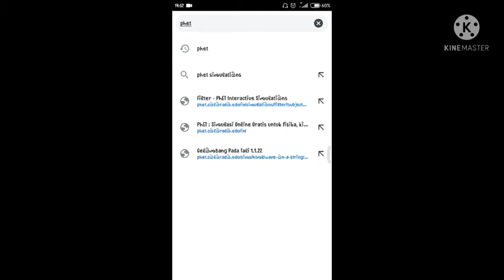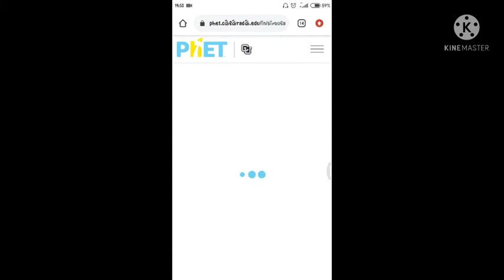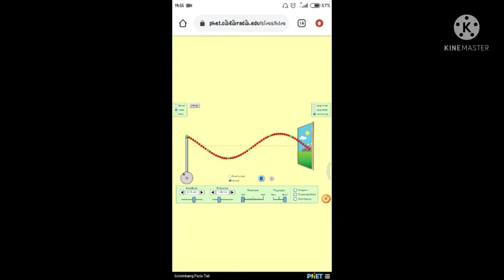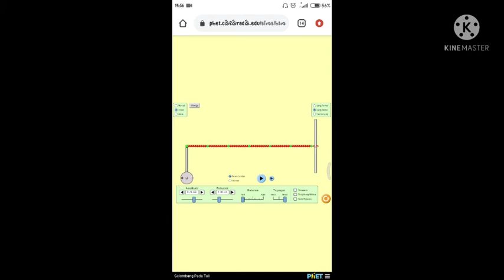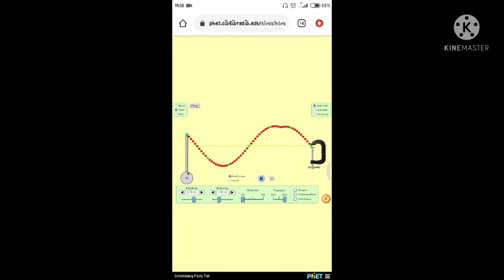Simulasi Gelombang Berjalan dan Stasioner Menggunakan PhET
Nama : Mohamad Khaeruman
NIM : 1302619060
Prodi : Pendidikan Fisika B 2019
Matkul : Telaah Kurikulum Fisika
Dosen : Dr. Hadi Nasbey, M.Si